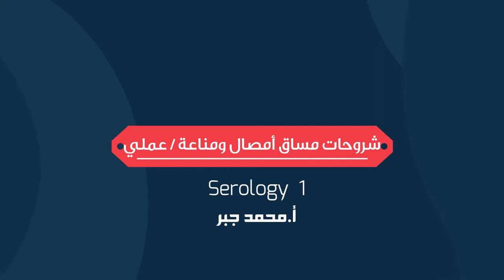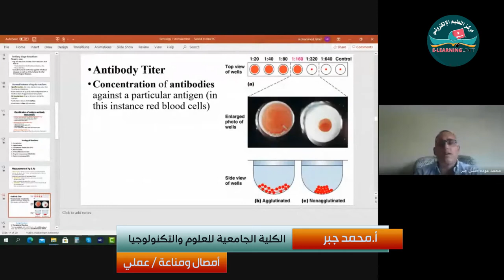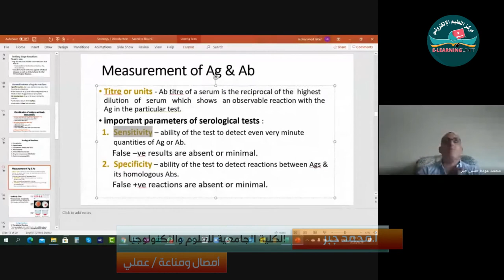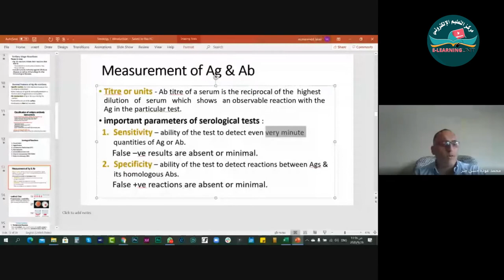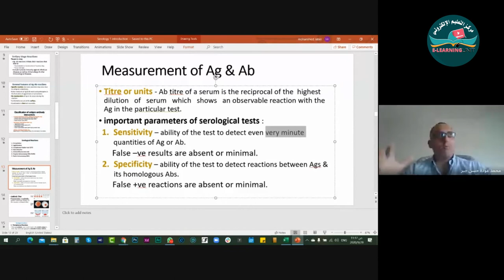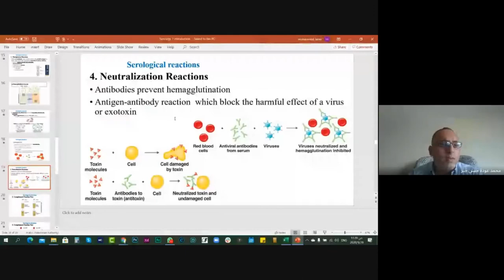أمصال ومناعة اللقاء 2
شروحات مصاق أمصال ومناعة / عملي
أ.محمد جبر